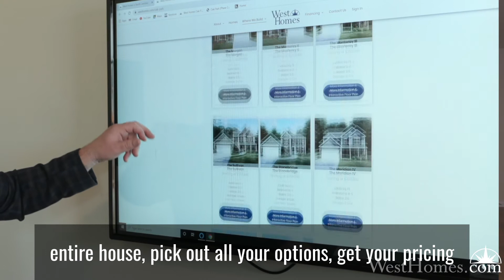Welcome to West Homes!